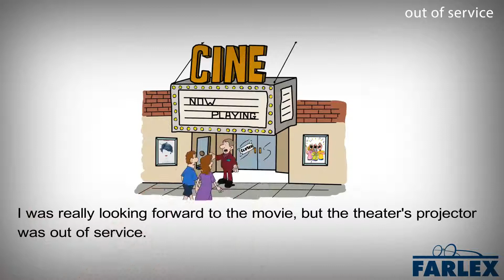out of service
Not available to be used, especially due to malfunction. Typically said of things used by the public. Sorry, the elevator is currently out of service—please use the stairs. I was really looking forward to the movie, but the theater's projector was out of service.